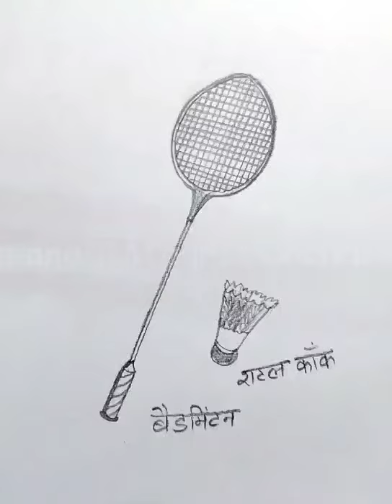how to draw badminton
trendingshorts
entertaining
youtubeshorts
youtube shorts
short video
trending shorts
shorts viral
viral shorts
shorts creator
shorts ideas
shortsfeed
shorts trending
shorts feed
tiktok trending
tiktok viral
tiktoker
rock squad
tiktok dance
rock squad shorts

Mug drawing step by step कैसे बनाएं मग का चित्र आसानी से